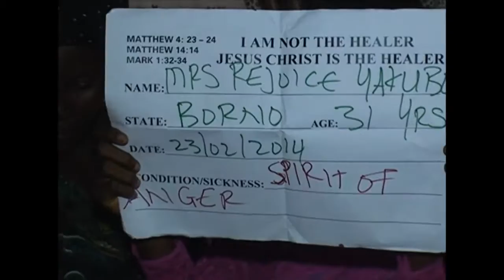DANGEROUS SPIRIT OF ANGER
PROPHET I.O SAMUEL